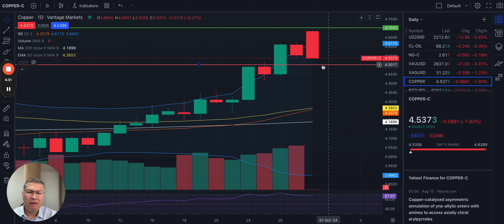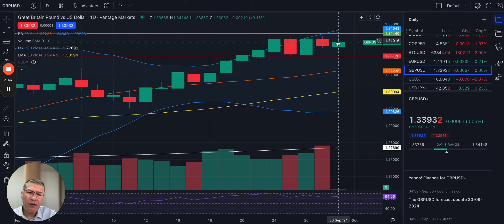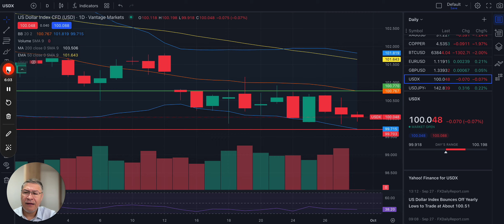30/09/2024 | Analisis del Mercado | Pre-Apertura